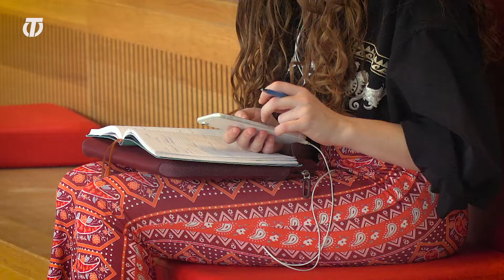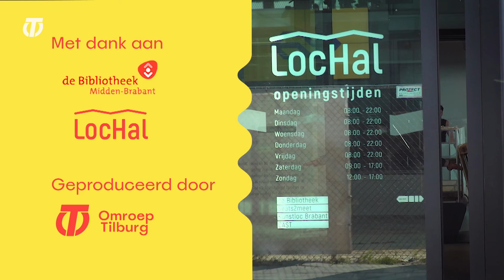De LocHal Gesprekken - S02E12 - Maurice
De LocHal gesprekken... Ieder mens heeft een eigen verhaal.
Maar wil je dat zomaar met iedereen delen? Pieter Bon gaat in gesprek met willekeurige bezoekers van De Bibliotheek LocHal. Hij kent alleen hun voornaam en weet verder niets van ze. Wie durft zijn verhaal aan hem te vertellen? In deze aflevering spreken we met Maurice.